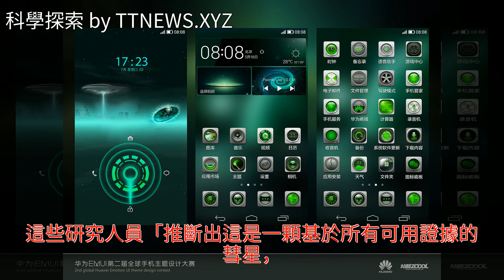星外來客“奧陌陌”（Oumuamua）是一顆彗星！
星外來客“奧陌陌”（Oumuamua）是一顆彗星！星外來客“奧陌陌”（Oumuamua）是一顆彗星！彗星 太陽系 小行星 宇宙 NASA